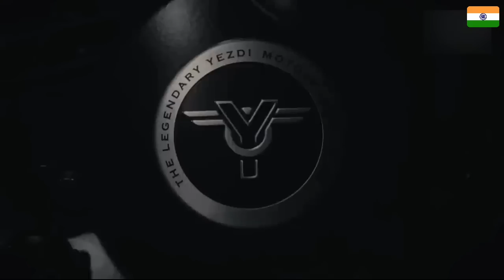Pak Public Reaction On Made In India Bike's | Pak On Royel Enfield | Pak On Bajaj,TVS,Hero | USA,UK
Video Credit :
Sorry Not Available!

Your Quriey:

india reaction,
india vs pakistan,
pak media,